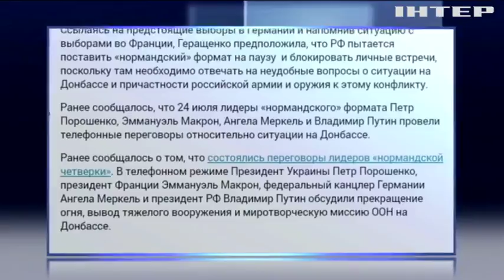Советники "Нормандской четверки" встретятся в августе